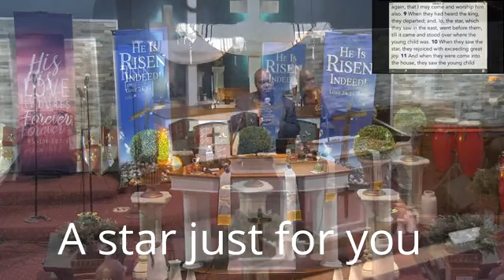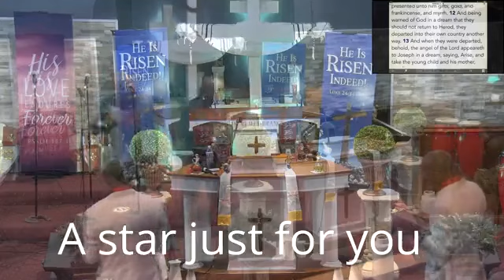"A Star Just For Me"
It's amazing how the three wise men were guide by a star to see the new born King and it took faith to believe in God's word and follow the compass of heaven to the manger were the child was born.